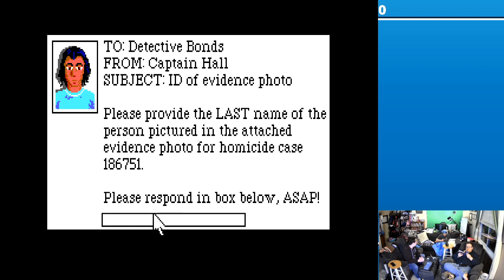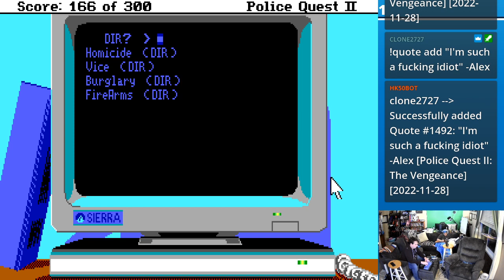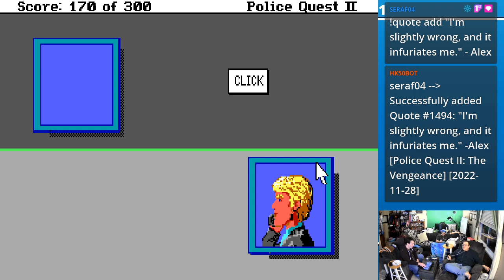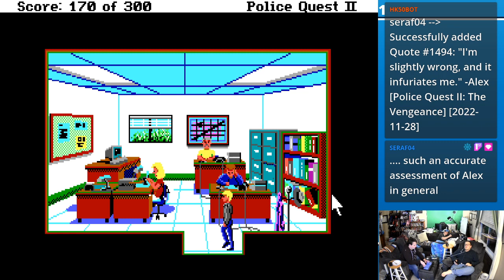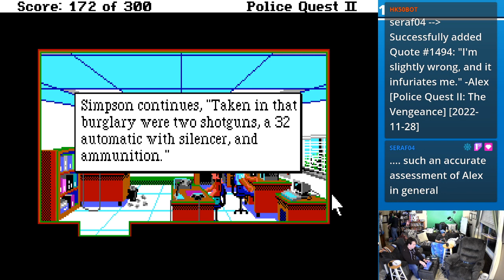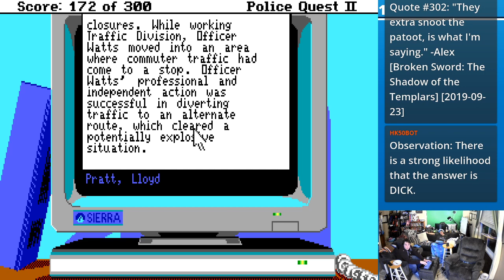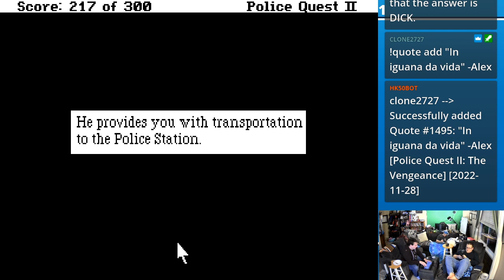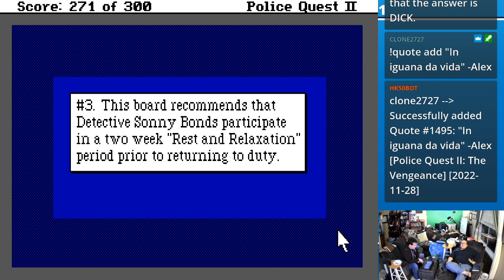Police Quest II: The Vengeance (Part 5/5) - 2022-11-28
We fly out to find Bains... and discover something along the way.